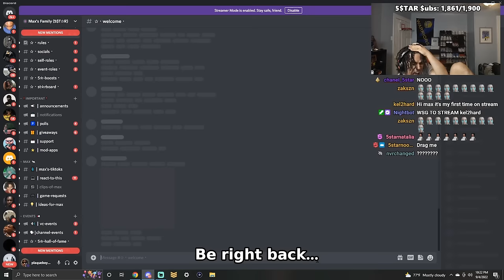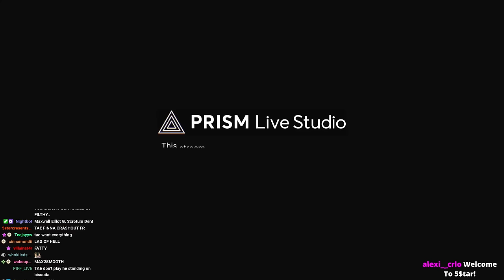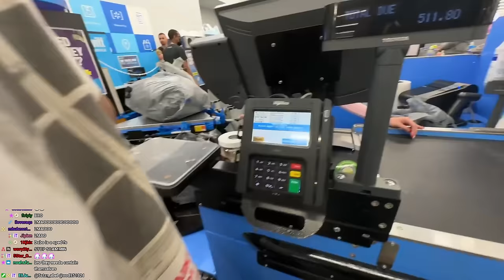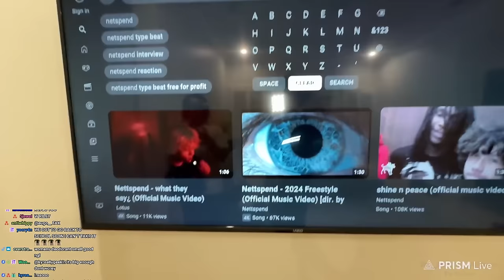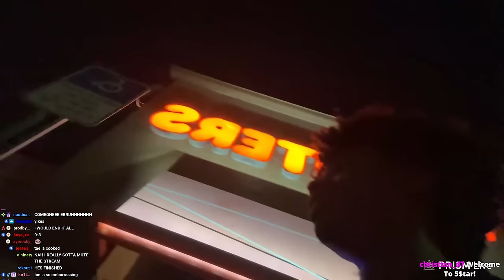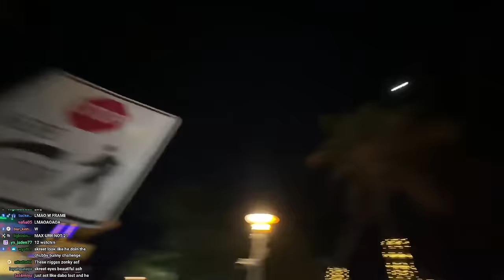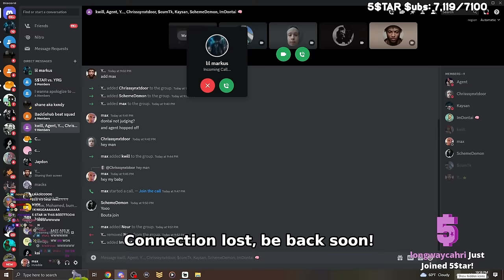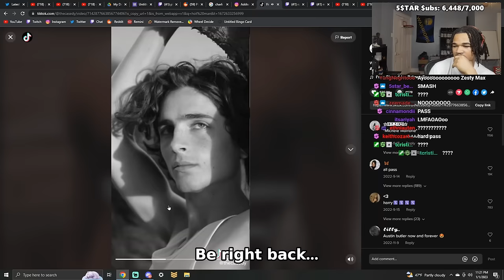30 DEC - SKY ZONE, HOOTERS, FIT WARS [5$TAR HOUSE DAY 2] [Plaqueboymax Vods 2]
In this VOD,
MAX joined 5Star members in The Sky Zone for many points-based competition. They went on long car ride while listening to lot of music with one of them being KEN Carson's "More Chaos". Went Walmart shopping for IRL FIT WARS, and a almost got arrested during live stream. WENT to HOOTERS for a meal, DABO & TAE harassed women, and they hit the streets for FIT ratings with a points system for the winner. The day climaxed with the D CHARLES vs. TAE Boxing Match.